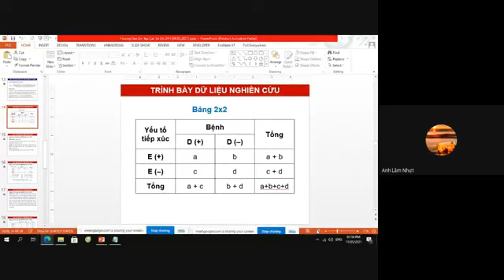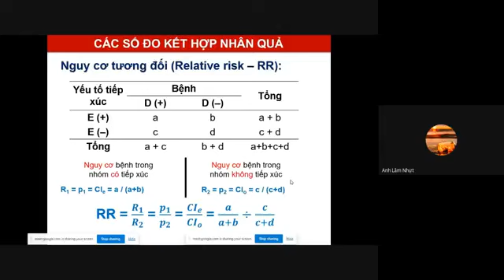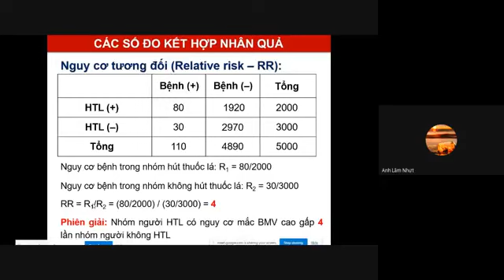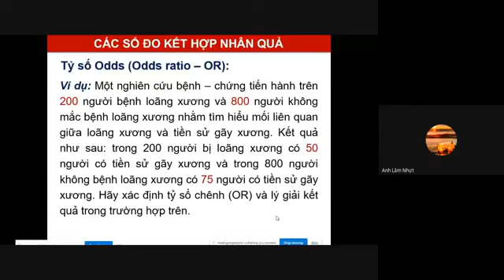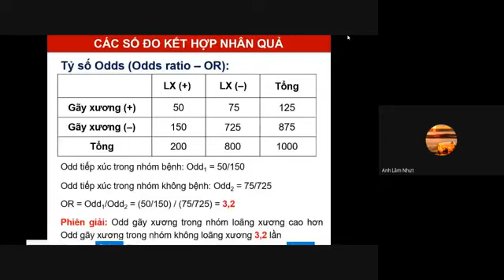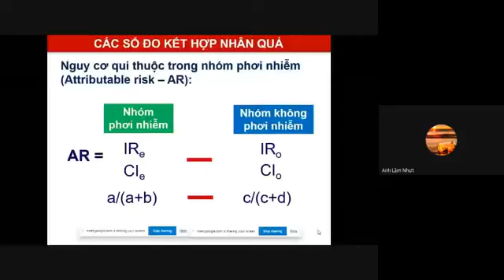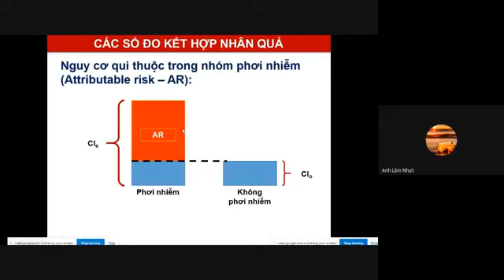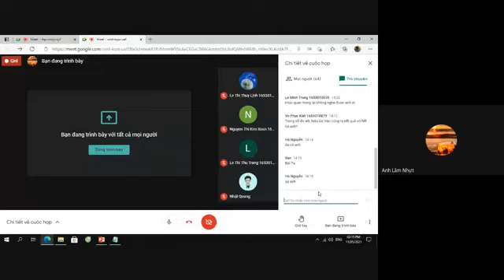thực hành DTH CTUMP bài 2 1